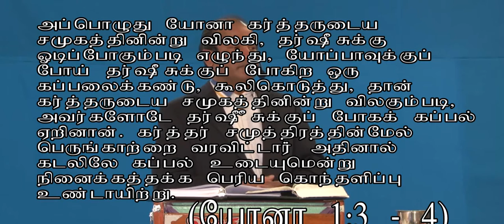Jeevaoli Netherland & Belgium